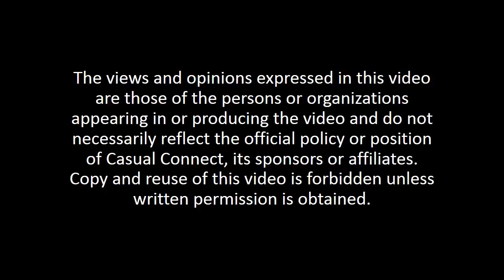Parents vs. Kids – How to Best Balance Your Product Design & Marketing for Both Stakeholders | PANEL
Delivered at Casual Connect USA 2018. The vast majority of kids-focused apps and games continue to struggle primarily due to the fact that the user of an app is often different than who installs it, approves of its use, and is monetized. This panel features top Kids and Family app publishers sharing how to design a beloved product for, and communicate with, both parents and kids.

Michael Elman, Co-CEO, Budge Studios
Christine Woertink, SVP, Design, Age of Learning
Alex Turetsky, CEO, Intellijoy
Sami Kalliokoski, Creative Director, Traplight
MODERATOR: William Heathershaw, Managing Director, UncleWilliam.org